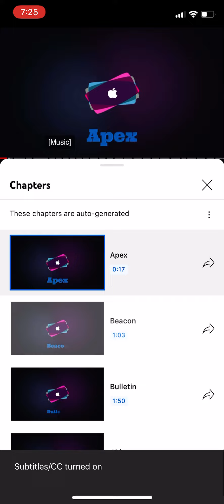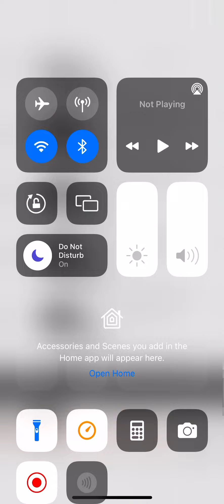April 10, 2022